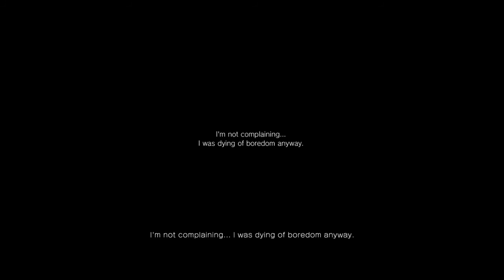P.T. (Silent Hills Demo) - Photo Piece Locations Walkthrough + Ending Video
6 minute video showing locations for all of the pieces, as well as what to do to trigger the ending sequence.

I've already beaten the game once which is how I was able to speed through this, but basically you can start to collect the picture pieces as soon as your fourth loop the first time you play.  There are several other events that occur, including several variations of the corridors, a scene where you have to peep through a hole in the wall to witness the sounds of a Lisa's demise, and a portion where you have to press X to interact with a picture in the main foyer. Once you've cleared all of these events, you can find the picture pieces in the locations listed below.

1) Pause the game, and click the R3 button.
2) Search on the floor in front of the clock.
3) Search on the brim of the potted plant.
4) Search in the corner just beyond where the teddy bear is.
5) Search the ceiling before you enter the foyer.
6) Search along the stairs that go down.

Once all 6 pieces have been found, and the clock chimes midnight, take 10 paces forward and stop to hear the first baby laugh.

Then, don't move forward another step until the second baby laugh. (Turning is okay before this).

Once you hear the second baby laugh, DON'T MOVE AT ALL. Wait until your controller rumbles, and then you'll eventually hear the third baby laugh. Then you can go answer the phone by examining it with R3 zoom.

That's it. You win.